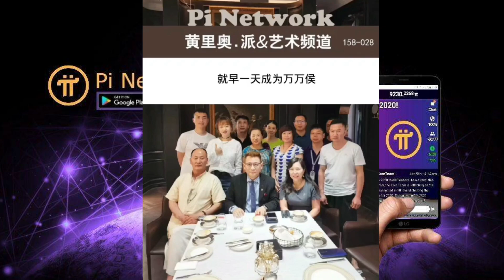每次点闪电将给我们带来不菲的财富，认知改变命运，圈层决定命运